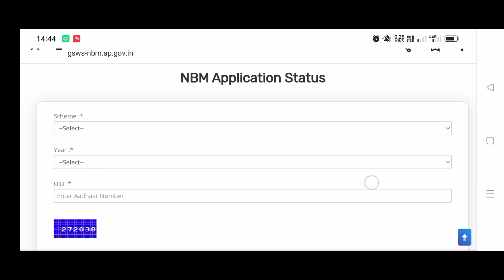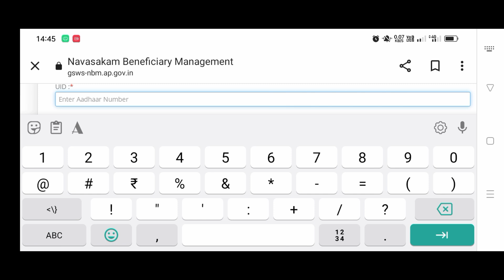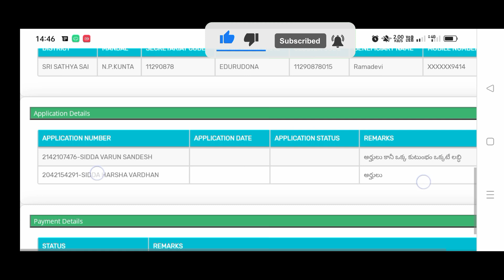అమ్మఒడి డబ్బులు పడుతున్నాయి ఏ బ్యాంకు అకౌంట్లో పడుతున్నాయో చెక్ చేసుకోండి | ammavodi payment status